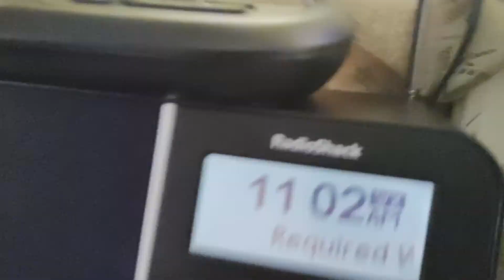EAS/NWR Alert or message #688/Late Upload: ILN RWT but with no fails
This was the first actual successful test after that 3 RWT message thing lol

also may serve as my actual 2 year anniversary since I uploaded a video lol